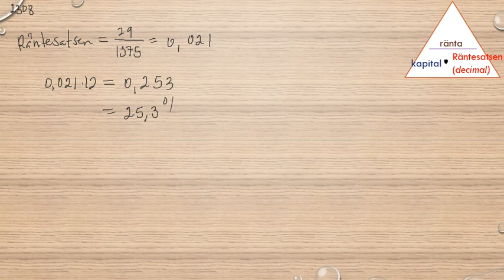Matematik 5000 Ma 1a röd Kapitel 2 Procent Ränta 2308